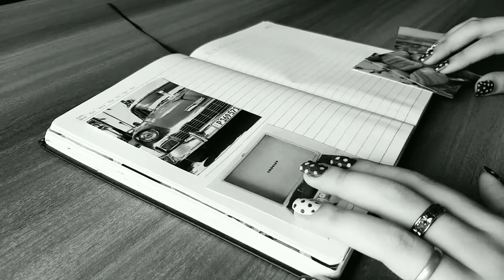Art journal with me || Theme Blue || 2021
Hi I am back with another video.
This month's theme is blue.

My Wattpad book:
Beauty of loneliness.